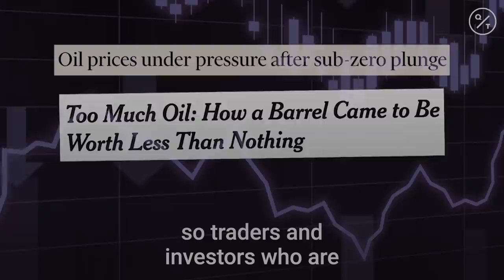Here's Why the Oil Market Crashed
Oil’s meltdown spread further to future month contracts, with losses sweeping through markets as the world runs out of places to store unwanted crude and grapples with negative pricing.

West Texas Intermediate plunged below zero on Monday for the first time in history as May futures neared expiration, leaving traders in a panic as they tried to avoid taking delivery of physical barrels. On Tuesday, the losses spread to the following month’s contract -- highlighting that a massive supply glut is driving the rout rather than a technical quirk.

The Texas Railroad Commission opted to put off a decision on whether to impose oil-production quotas. The state’s main energy regulator said it would not take a final vote on curtailing output during a closely-watched Tuesday meeting.

Oil is a “dangerous market to trade in right now,” said Pierre Andurand, founder of Andurand Capital Management LLP, in a Bloomberg TV interview. The market needs shutins to happen now, he said.

The collapse of later contracts underscored the severity of the crisis rocking oil in the age of coronavirus. Storage tanks, pipelines and tankers are rapidly being overwhelmed by a vast oversupply caused by slumping fuel demand as countries are locked down to contain the pandemic.

A lot of retail investors, especially those in the USO, after witnessing what happened to the May contract are trying to get out fearing that the same will happen in June, according to Tariq Zahir, commodity fund manager at New York-based Tyche Capital Advisors LLC.

“A lot of retailer investors are looking at it and realizing that they are losing money hand over fist,” Zahir said. “It’s undeniable that the USO is having a having a very big effect on the June contract and it wouldn’t be surprising if we go substantially lower.”

In the market for global benchmark Brent crude in London, the immediate contract was at its biggest discount, or contango, to the following one in data since 2008. U.S. marker WTI’s June contract was halted three times early in New York to manage the volatility, CME Group Inc. said.

WTI for June dropped as much as 46% to $11 a barrel at 12:35 p.m. in New York. The thinly traded May contract rallied to $4.04 a barrel after settling in the previous session at minus $37.63.

Brent crude futures for June slumped 26% to $19 a barrel, having earlier dropped to as low as $18.10.

The collapse is reverberating across the oil industry, with prices traded below zero across America on Monday. WTI Midland in Texas -- a flagship marker for the U.S. shale industry -- was at -$13.13 a barrel, while crude in Alaska was at -$46.63.

There are signs that these stunningly low prices are here to stay as tanks across the globe fill up. Royal Vopak NV, the world’s biggest independent storage company, said almost all of its space is sold.

Crude stockpiles at Cushing -- America’s key storage hub and delivery point of the WTI contract -- have jumped 48% to almost 55 million barrels since the end of February. U.S. nationwide inventories are estimated to have increased another 14 million barrels last week, according to a Bloomberg survey.

See also, Traders Are Hunting for Literally Anywhere to Store Oil

Countries fighting the virus pandemic have been on lockdown for weeks, drastically cutting road and air travel and stopping most economic activity. Many governments are extending confinement measures, further ravaging demand.

It is forcing refineries from Asia to Europe and the U.S. to use far less crude. Portuguese processor Galp Energia SGPS SA said Tuesday it will suspend operations at its Sines refinery for a month as its storage tanks are nearly full.

The speed and scale of the crash has been so massive that it has left plans for unprecedented production cuts by OPEC and its allies completely ineffective. To make matters worse, the supply reductions only start from next month, and the current market continues to be awash with crude.

Saudi Arabia said it is ready to join OPEC+ for more measures to stabilize the oil market. Russia said that it is monitoring prices closely, but hasn’t decided on Venezuela’s call for an OPEC+ committee meeting.

“This is the kind of price that focuses minds in oil-producing nations, and minds are so focused they’re probably telekinetic at this point, or at least bending spoons,” said Kevin Book, head of research at ClearView Energy Partners.